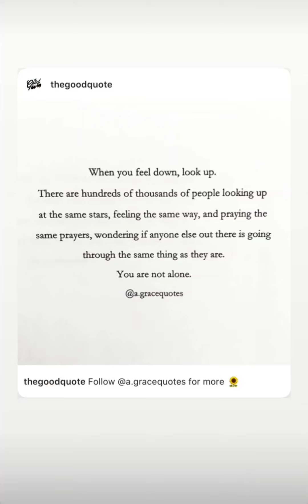HINA KHAN GYM WORKOUTS VIDEO IN RAMADAN ।। HOME WORKOUT IN LCKDWN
BOLLYWOOD ACTRESS AND TV ACTRESS AND BIGBOSS 11 RUNNER UP HINA KHAN DASHING WORKOUT VIDEOS DURING THIS CORONATIME LOCKDOWN.

STAY SAFE AT HOME AND ENJOY THE VIDEOS AND BE THE BEST OF YOUR VERSION.